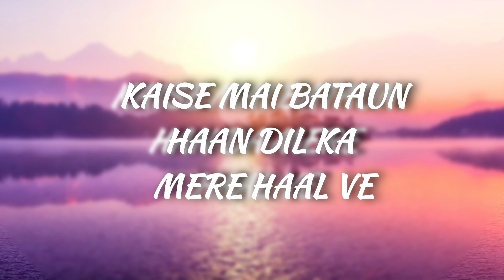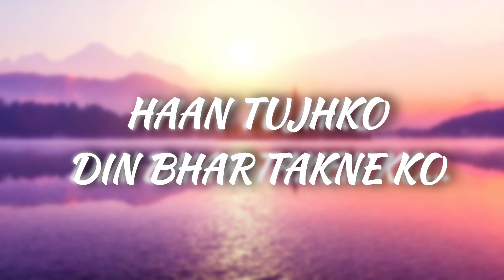BAAT Karne Ko || Jatin Sahu || Official Lyrical video || JS Music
Dive into the emotional depth of " BAAT KARNE KO " by Jatin Sahu. Discover the beauty of music with this captivating video.

BAAT KARNE KO | Jatin Sahu | JS. MUSIC

Song: Baat Karne Ko
Channel: JS Music
Artists / Lyrics / Music production : Jatin Sahu
Mixed & Mastered by: Jatin Sahu

                                      YOUTUBE MANAGE BY HIMANSHU YADAV